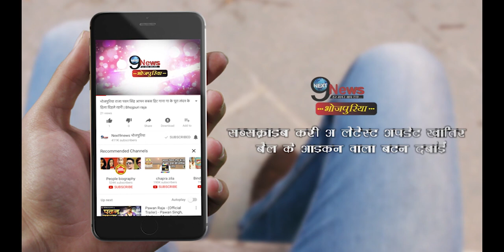चिंटू के इस प्यारे भरे गाने को सुनाने के बाद याद आ जायेगा आपको अपना प्यार| Chintu Romantic Track